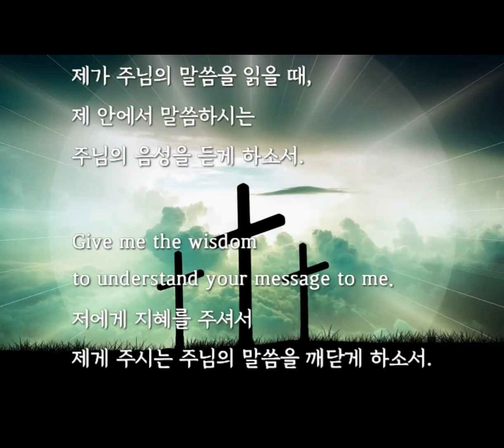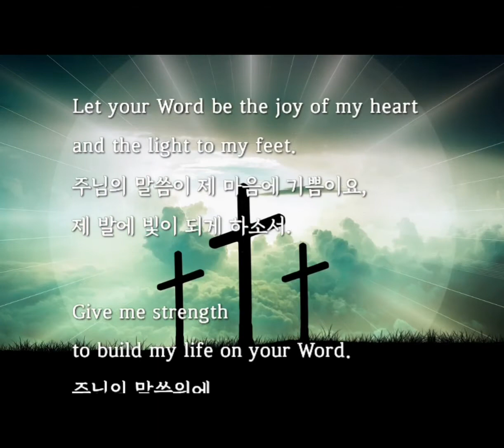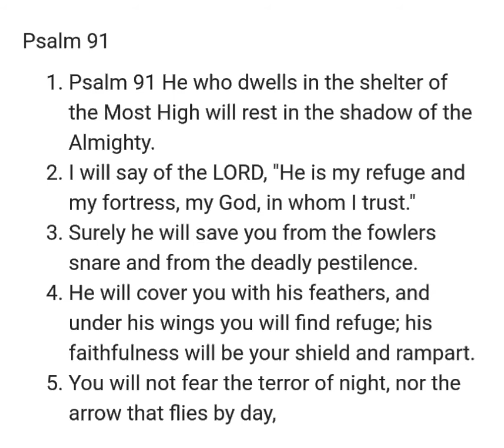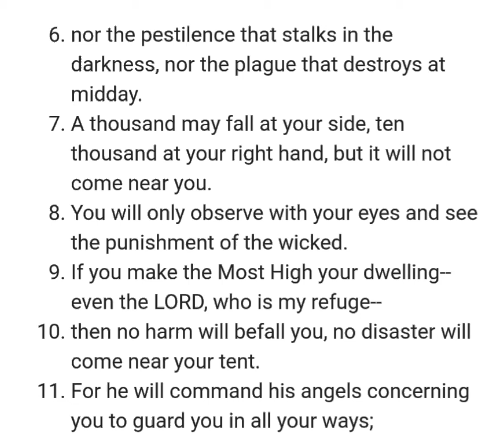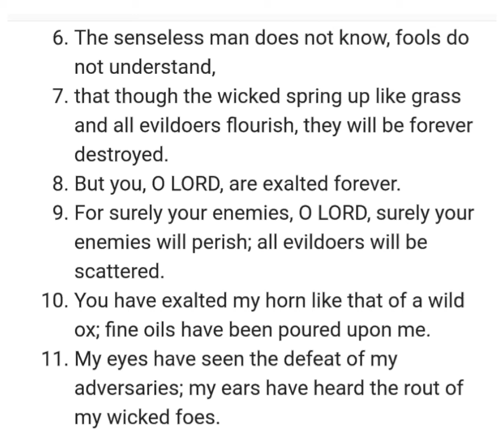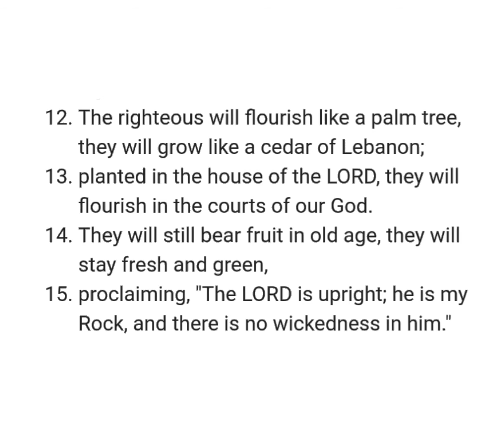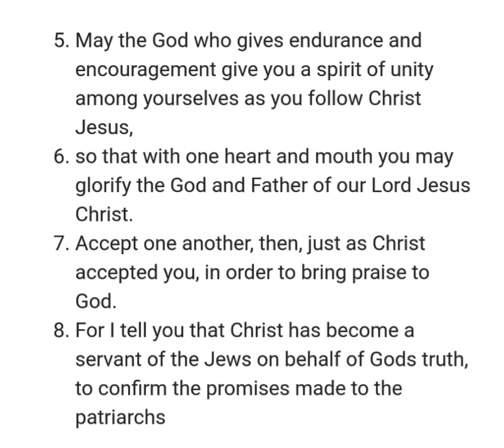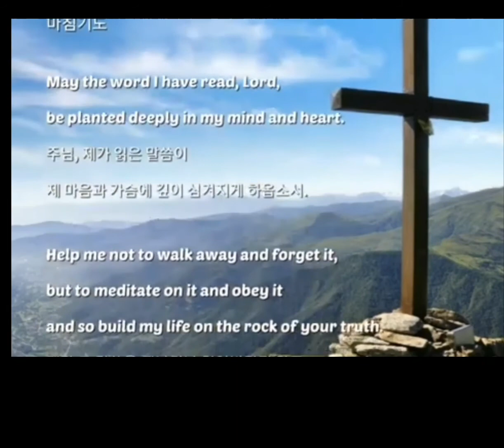NIV 성경일년일독 227 (개역개정): Psalms 시편 91-93, Romans 롬 15:1-13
챕터

[0:00] 성경일년일독 227
🌲[John 요한14 : 6]
내가 곧 길이요 진리요 생명이니
나로 말미암지 않고는 아버지께로 올 자가 없느니라
*하나님의 말씀을 *매일 읽으십시오. *오늘 나에게 말씀하시는 *주님의 음성을 들을 수 있습니다.
[0:20] 1. [시작기도]:
성령님의 도움을 구하는 기도
2. [성경읽기]:
🔶️Psalms 91–93 ; Romans 15 :1–13
[1:01] Psalm 91
[2:39] Psalm 92
[4:08] Psalm 93
[4:55] Romans 15 :1–13
[개역개정: 드라마 바이블]
3.  [말씀묵상]: 감동구절을 댓글이나 노트에 적고 묵상, 기도
[6:47] 4. [마침기도]:
5. [성경주석]
• Psalms 91–93